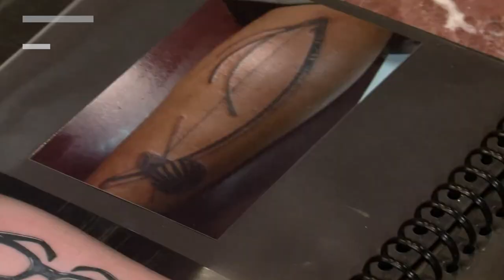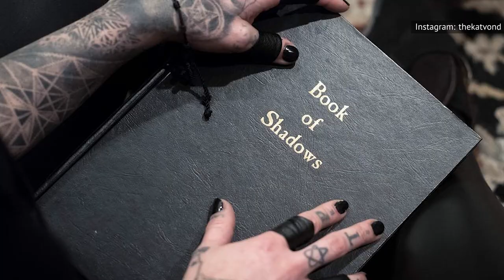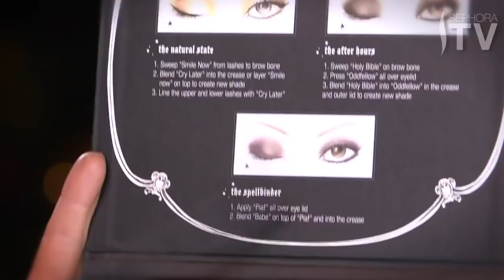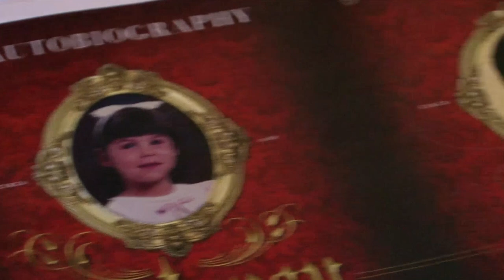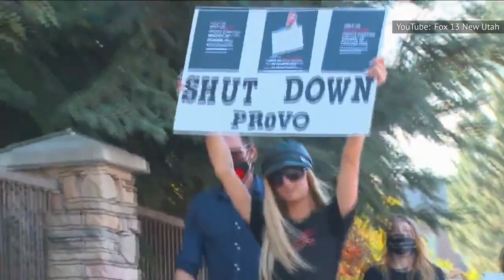What Most People Never Knew About Kat Von D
Katherine Von Drachenberg, better known to the world as Kat Von D, is a one-of-a-kind celebrity who's always evolving, and hard to pin down.

The famed tattoo artist rose to prominence as part of the cast of "Miami Ink" before embarking on her own series "LA Ink" in 2007.

Since then, Von D has become a New York Times bestselling author, launched her own beauty brand, and branched out into making music.

In her personal life, she's a proud Latina, an outspoken vegan, and a mother to a son with her husband Leafar Seyer — and that's not all you need to know. Let's go further than skin deep and dish out what most people never knew about Kat Von D.

Her Latina heritage | 0:00
A performance pet peeve | 1:04
Feeling misunderstood | 1:39
Her beauty idols | 2:26
Kat's antiques | 3:04
Growing up poor | 3:44
Tattoos and makeup | 4:16
Teenage tattoo artist | 5:00
Album release | 5:35
Time to herself | 6:23
Favorite tattoo | 6:56
A passionate vegan | 7:33
Seeking therapy | 8:05
Call the midwife | 8:49
Bad memories | 9:24